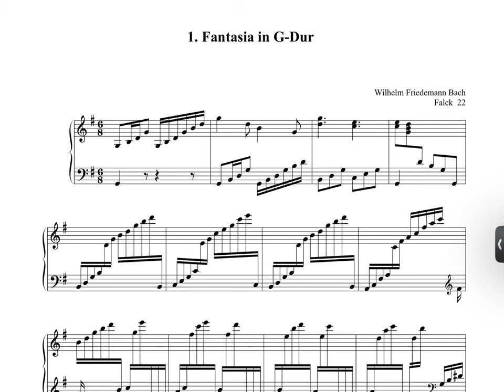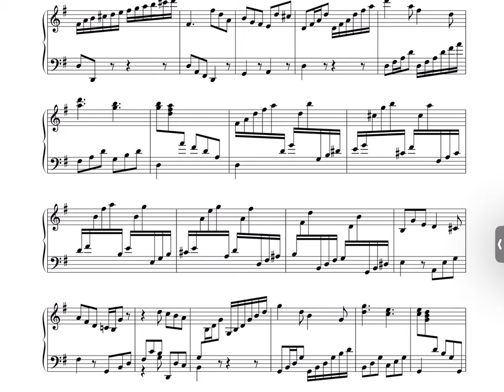WILHELM FRIEDEMANN BACH: FANTASÍA EN SOL MAYOR, Falck 22